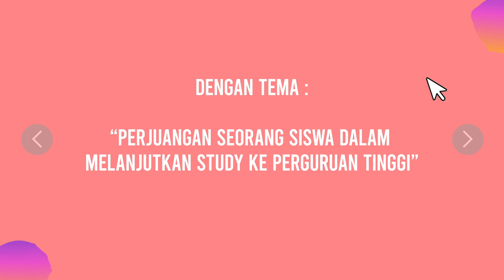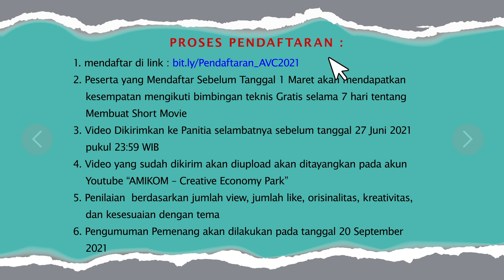LOMBA VIDEO PENDEK TOTAL HADIAH 75 Juta - AMIKOM VIDEO COMPETITION (AVC) 2021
Bagi kalian para Pelajar SMA/SMK & Sederajat di seluruh Indonesia, ayo ikutan lomba AMIKOM VIDEO COMPETITION (AVC) 2021.

Ayo Daftarkan Sekolahmu, don't miss it

TEMA : “PERJUANGAN SEORANG SISWA DALAM MELAJUTKAN STUDY KE PERGURUAN TINGGI”.

Menangkan total hadiah sebanyak 75 JUTA Rupiah!

Acara ini diselenggarakan dengan beberapa agenda lainnya, yakni Bimbingan Teknis (BIMTEK). BIMTEK diselenggarakan untuk memberikan edukasi bagaimana membuat video yang menarik mulai dari prepare hingga finishing.